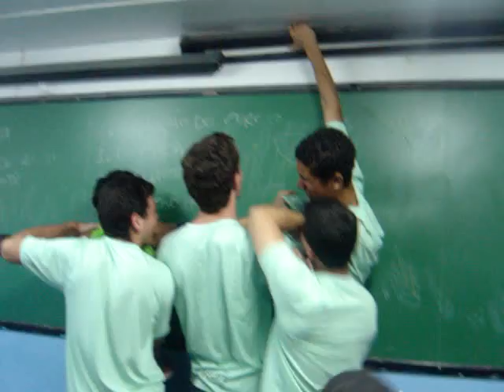o garoto apagador - GAP turma 3001. 2008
Vitinho, tendo seu dia de apagador, capacho e outras coisas mais, durante a festinha da turma.